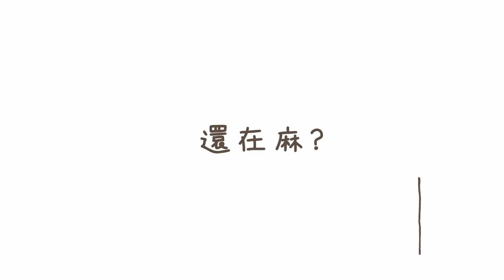【動漫星座談】EP.2 風象星座的人像風一樣難捉摸？代表角色有？